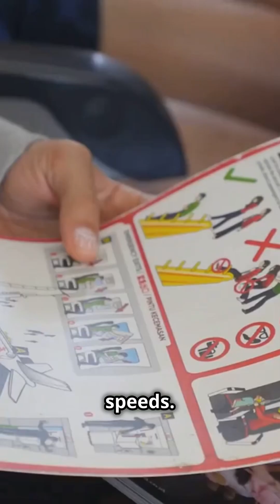Why Don't Planes Have Parachutes for Passengers? 🪂✈️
Have you ever thought about why commercial airplanes don't have parachutes for passengers? 🛫 While it sounds like a lifesaving idea, there are many practical and safety reasons why it wouldn't work. Parachutes require extensive training to use, and most passengers don't have that expertise. At cruising altitudes of 35,000 feet, the lack of oxygen and freezing temperatures make jumping impossible without special gear.

Planes also travel at speeds of 450 knots, far too fast for a standard parachute to handle safely. Even opening an emergency exit mid-flight is impractical because of cabin pressurization. Plus, most accidents happen during takeoff or landing, leaving no time to use parachutes.

In the world of aviation, safety measures focus on prevention and pilot expertise rather than relying on impractical solutions like parachutes. Curious for more aviation insights? Follow Flight Deck Diaries for fascinating facts about flying! ✈️

✈️ Plan Your Next Adventure with Trip.com

Looking for affordable flights, hotels, and trains? 🌟 Trip.com offers access to over 1.4 million hotels in 200 countries, 2 million flight routes connecting 5,000 cities, and a range of travel options to simplify your journey. With 24/7 customer service in multiple languages, Trip.com is your trusted partner for stress-free travel.

📲 Book now and earn rewards: trip.tp.st/RDRw4ucD

Thrustmaster/Microsoft XBOX Flight Boeing Bundle w/ Microsoft Flight 2024 and Thrustmaster Yoke – amzn.to/4fTYNEZ

LEGO Icons Concorde Model Aircraft – Build a replica of the world's most famous supersonic commercial passenger plane with authentic details – amzn.to/3OezHoc

ASA Student Pilot Kit – Includes a complete private pilot training kit: flight computer, FAR/AIM regs, pilot handbook, syllabus, and more – amzn.to/4eBM0Wm

POWERUP 4.0 Paper Airplane Kit – A next-gen smartphone-controlled RC paper airplane kit with autopilot and gyro stabilizer – amzn.to/4hUAGri